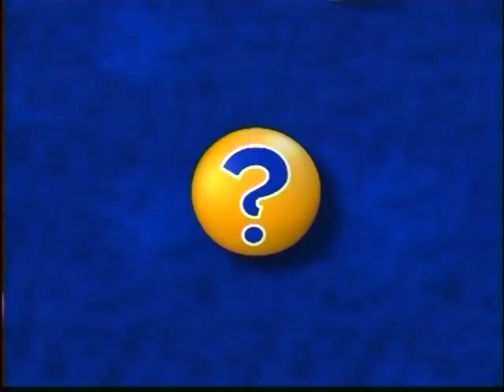English for kids - Disney's magic English (DVD2) - Family - part 1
With the Disney characters, the fun is in contact with the English or pronunciation, sing, while playing in the game, the English teaching materials triple threat simple, reasonable!
English learning for children 6 years of age or older!
And number / color to the mountain to the body / sea / face a house fun day and / food / clock and delicious animal / a word / various content of collection / Greetings